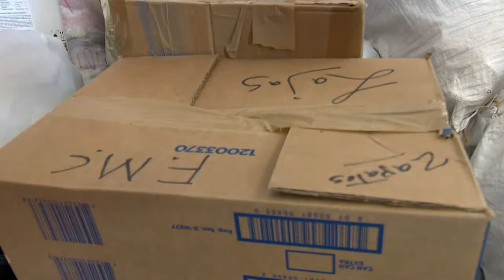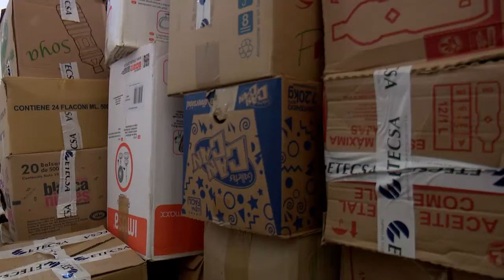La solidaridad de Cienfuegos llegó a Pinar del Río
La solidaridad es parte de los valores más arraigados entre los cubanos. Sobre todo, cuando ocurre un fenómeno tan destructivo como el Ian, la ayuda se convierte en un huracán de generosidad. Así lo asumimos los cienfuegueros a favor de las familias pinareñas.